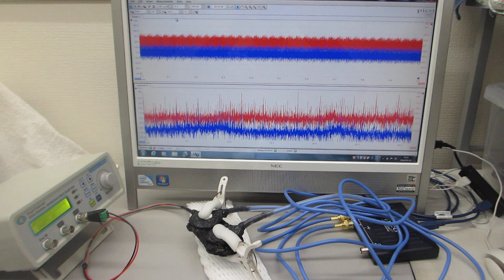オリジナル超音波プローブのダイナミック特性を評価する実験（超音波システム研究所）